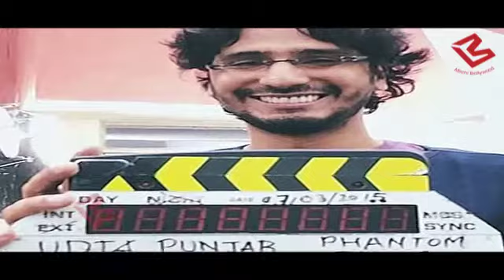UDTA PUNJAB:Shahid Kapoor plays a drug addict while Kareena essays the role of a doctor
Ex flames Kareena Kapoor Khan and Shahid Kapoor, who are working together after 9 long years in UDTA PUNJAB will have a huge connect in the film While Shahid seemingly plays a drug addict, music maniac rockstar Kareena Kapoor essays the role of a doctor.